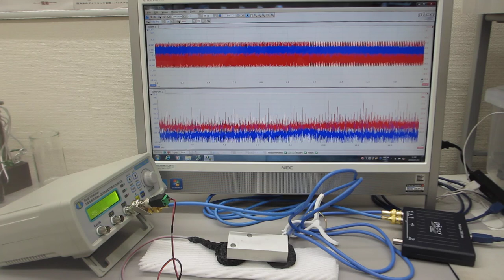メガヘルツの超音波発振による、表面弾性波のダイナミック制御実験